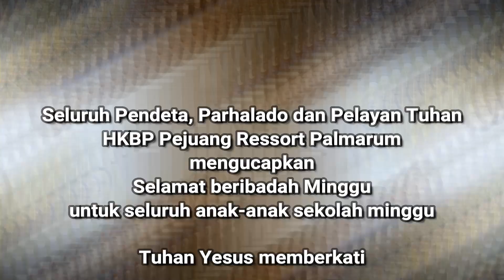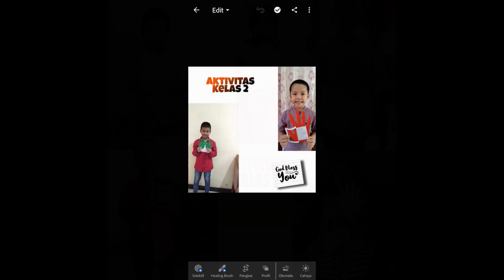HKBP Pejuang Bekasi - Ibadah Sekolah Minggu 24 Mei 2020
24 Mei 2020